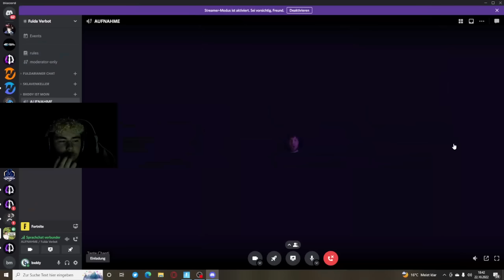ein PROFI spielt HEIMLICH auf MEINEM ACCOUNT und ZERSTÖRT einen ZUSCHAUER!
Moin Leute,  heute hat ein Pro auf meinem Account gespielt und damit einen Zuschauer zerstört!
Checkt unbedingt @asafn ab!